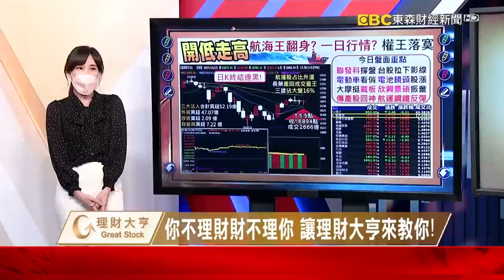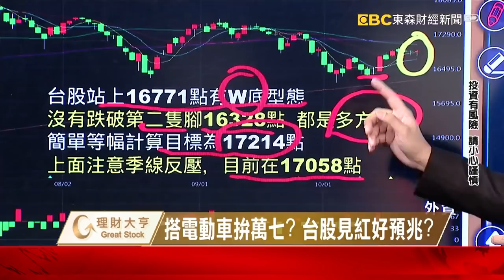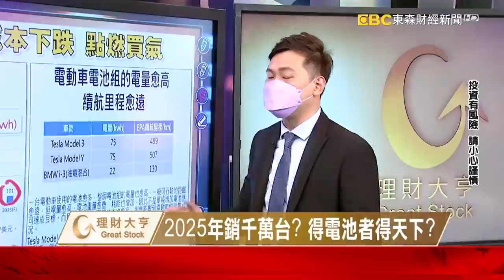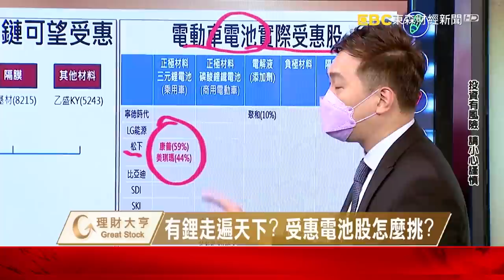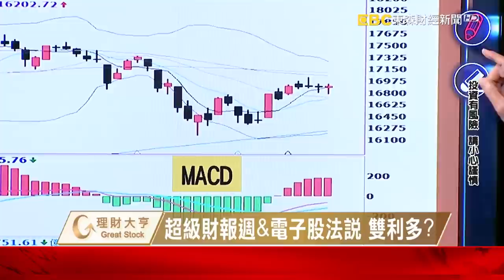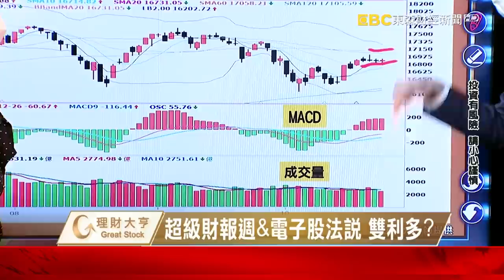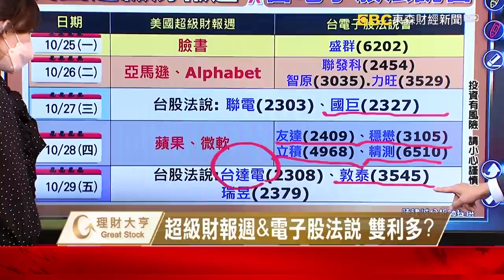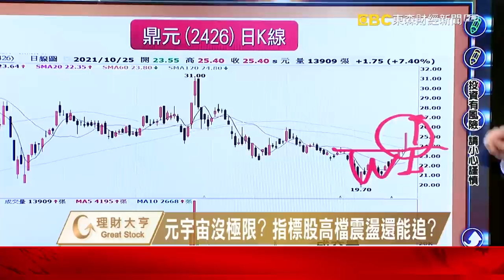超級財報週&電子股法說 雙利多？元宇宙迷航？晶圓、電動車來指路《理財大亨》蘇建豐 陳建誠 20211025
搭電動車拚萬七? 台股見紅好預兆?
2025年銷千萬台? 得電池者得天下?
有鋰走遍天下? 受惠電池股怎麼挑?

超級財報週&電子股法說 雙利多?
Q4沒漲完? 二線晶圓代工再漲 誰買單?
元宇宙沒極限? 指標股高檔震盪還能追?